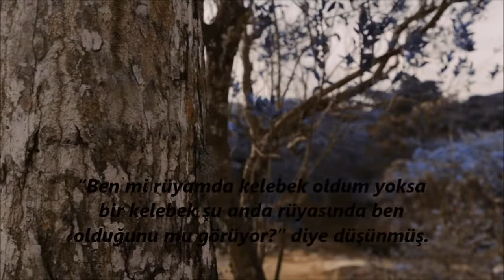Kelebeğin Rüyası (Sen Çok Güzelsin Sebepsiz De Gülebilirsin)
Kelebeğin Rüyası Replik (Sen Çok Güzelsin Sebepsiz De Gülebilirsin)